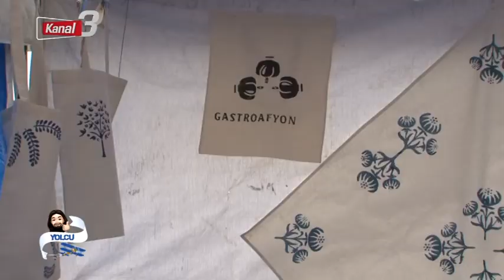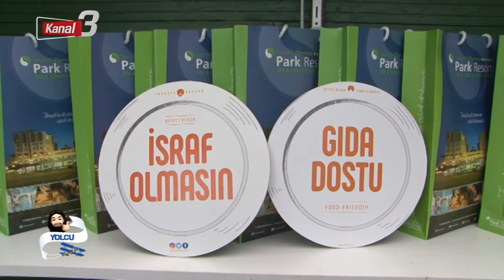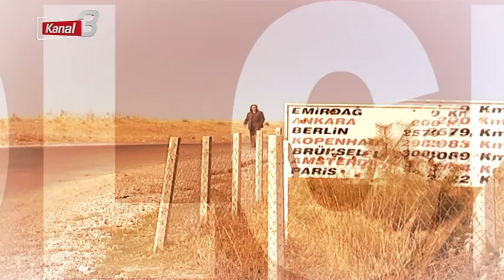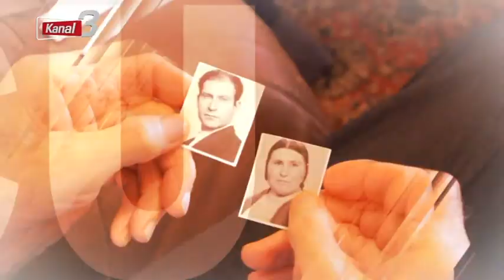Yolcu | 3. Uluslararası Gastro Afyon Turizm ve Lezzet Festivali - 19 Ekim 2021